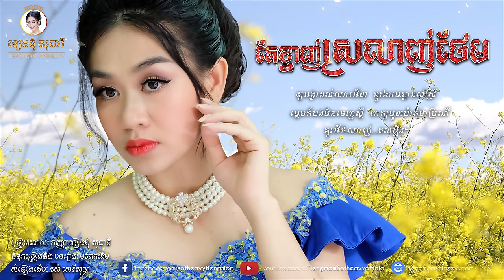តែខ្នាញ់ស្រលាញ់ថែម​(តេីអន់ចិត្តរឿងអ្វី​ ?) orn chet reung avey -​ ទៀងមុំ សុធាវី​ |coversong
តែខ្នាញ់ស្រលាញ់ថែម​ (តេីអន់ចិត្តរឿងអ្វី​ ?) orn chet reung avey -​ ទៀងមុំ សុធាវី​ - tiengmom sotheavy

ទំនុកច្រៀងនិង បទភ្លេង៖ មរតកដើម
សំនៀងដើម៖ អ្នកស្រី  រស់ សេរីសុទ្ធា ros sereysothea
ច្រៀងឡើងវិញដោយ៖ ទៀងមុំ សុធាវី

សូមអរគុណបងប្អូនប្រិយមិត្តទាំងអស់ដែលតែងតែគាំទ្រដល់នាងខ្ញុំ!
Thank u so much for supporting me!

| khmer song| khmer lyric| chord|